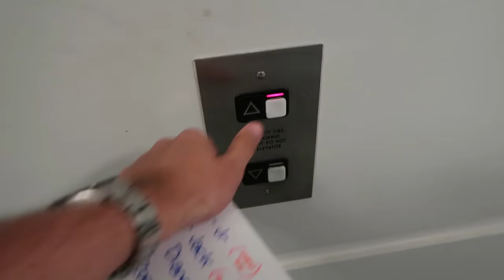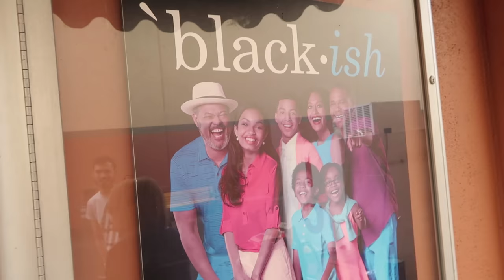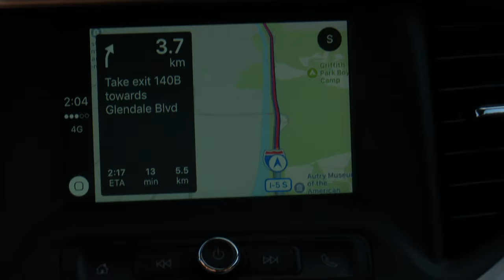Black-ish Mannequin Challenge!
A plastic bag nearly took us off the road BUT the highlight was catching up with the amazing crew from Black-ish!

Adam & Eve bring you a daily fix of music, movies, celebs, games, fashion, pranks, sport, craft, cooking and so much more! 4.30pm weekdays on TV2.

DOWNLOAD 'THE ADAM & EVE SHOW' MOBILE APP!
IT'S FREE FROM THE APP STORE AND GOOGLE PLAY!